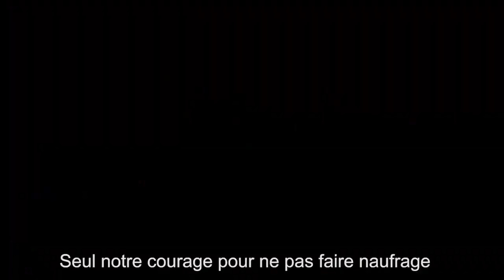PlaySkills - "Music Days ! 2022 " - ISG Régions - Clip Nantes